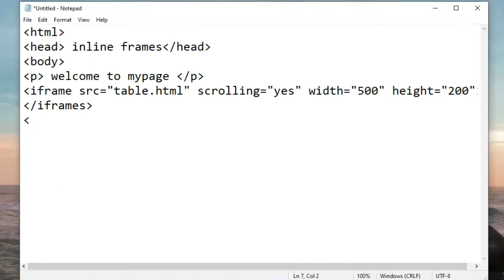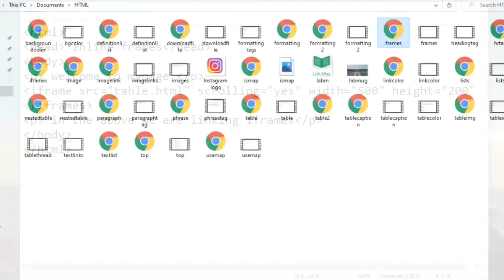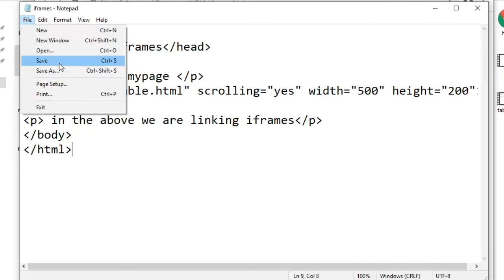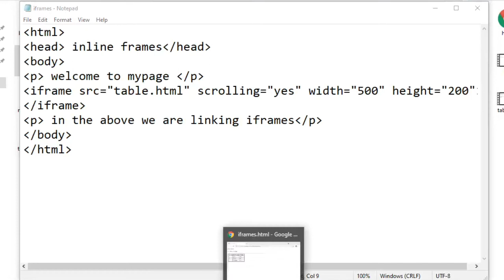Iframes or inline frames in HTML || HTML in telugu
Inline frames